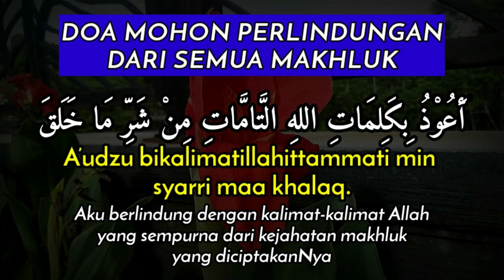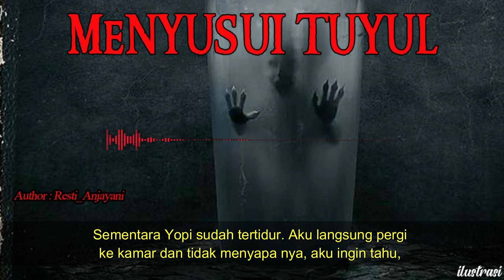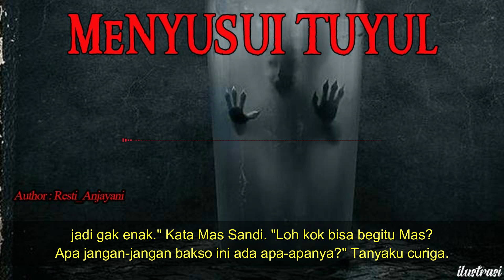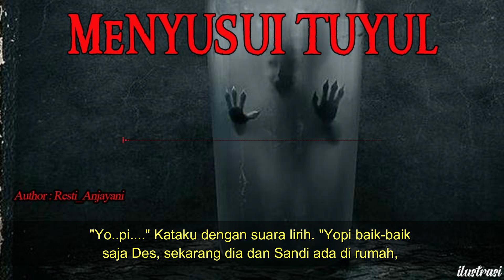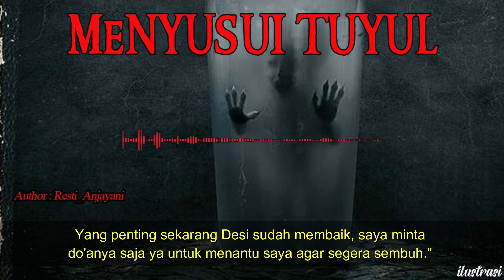KISAH MISTERI - PESUGIHAN MENYUSUI TUYUL - PART 3 - STORY BY @RESTI ANJAYANI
credit to : Resti Anjayani